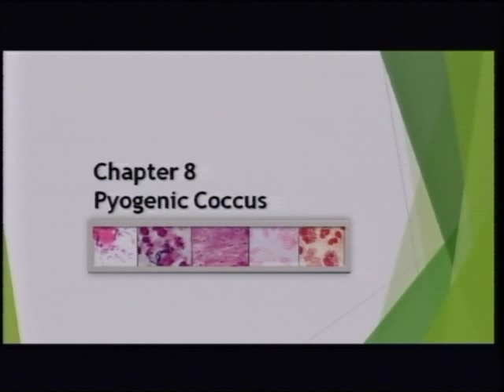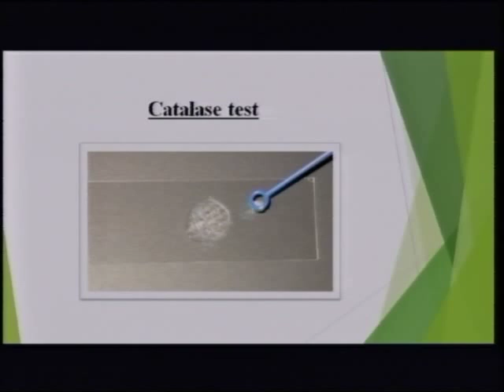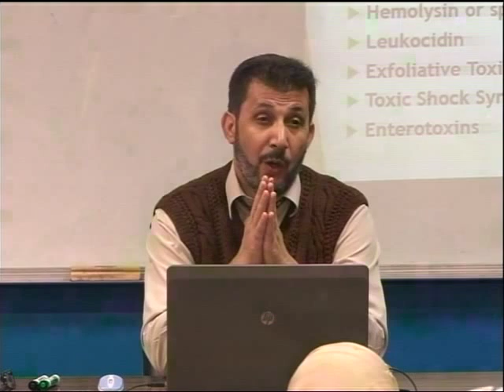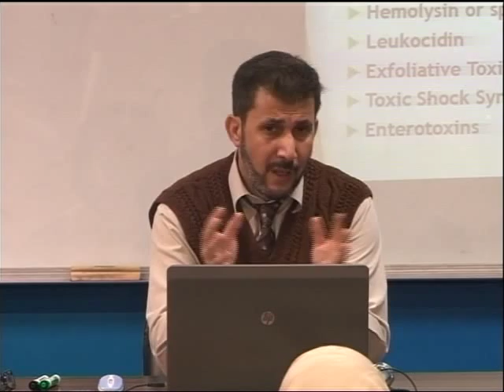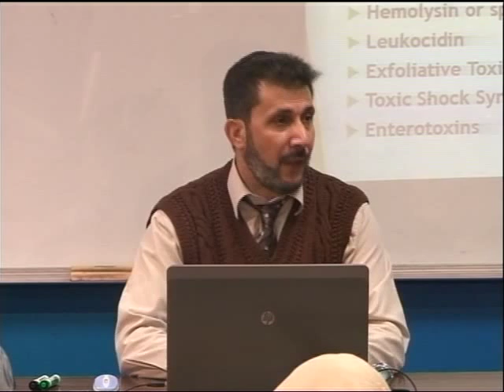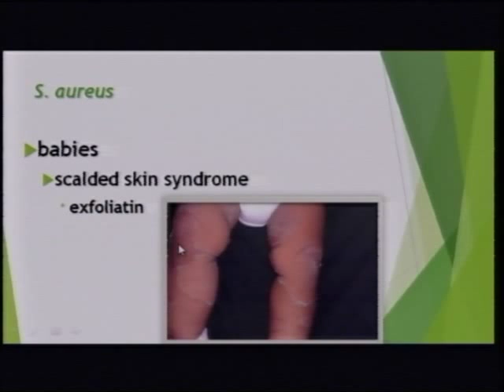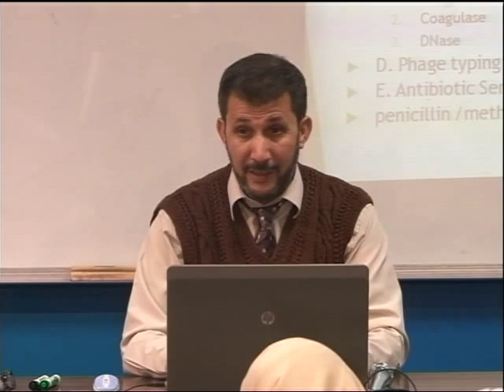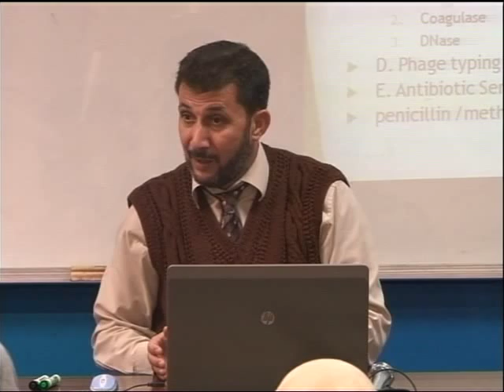Lecture 20: Pyogenic cocci -1